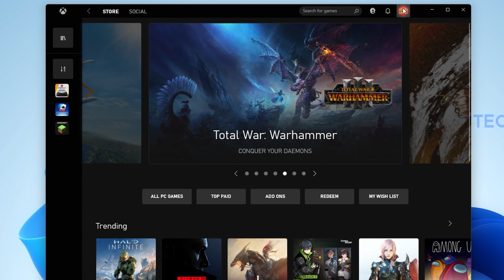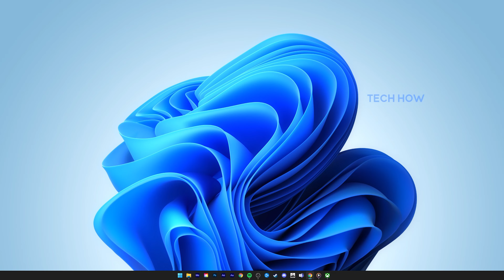Xbox Social How To Change Gamertag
A short tutorial on how to change your Xbox social gamertag on your Windows PC.

Timestamps:
0:00 - Introduction
0:14 - Xbox User Settings
0:38 - Change Gamertag
0:58 - Change Availability